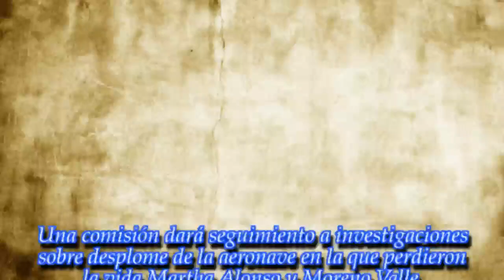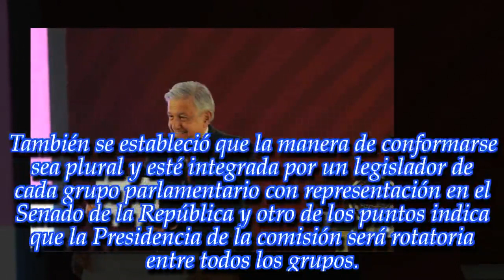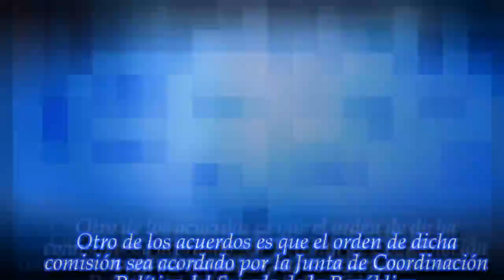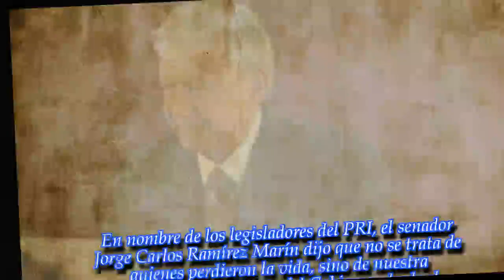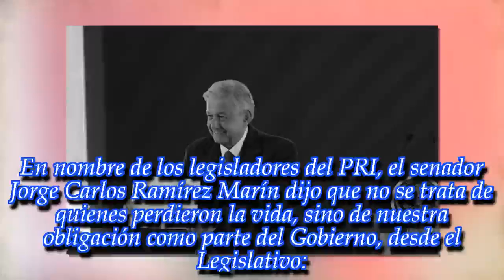Crearán Comisión para indagar sobre la muerte de Martha Alonso y Moreno Valle